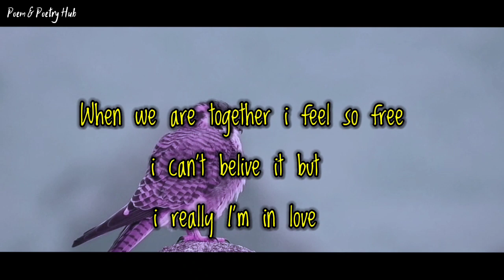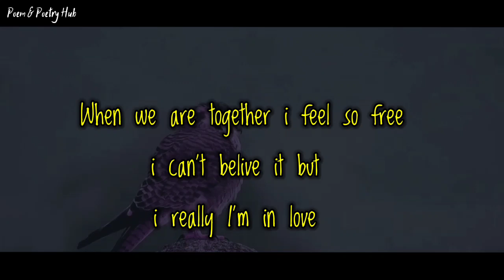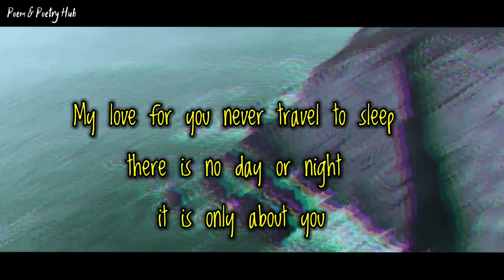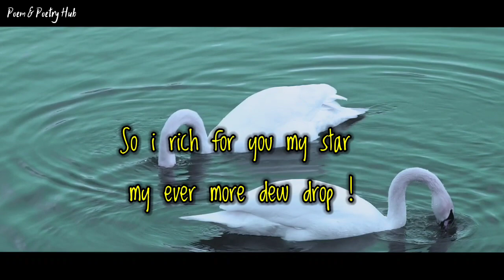DM to df I didn't know i could feel so strongly for someone!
DM to df I didn't know
i could feel so strongly for someone!

Thanks.